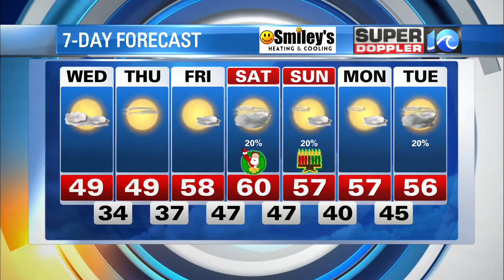WAVY Weather Night Update | Dec. 21, 2021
Super Doppler 10's Jeff Edmondson with the latest forecast for the Hampton Roads region.